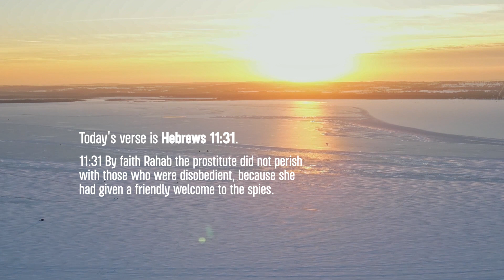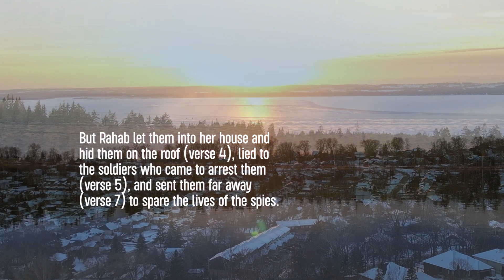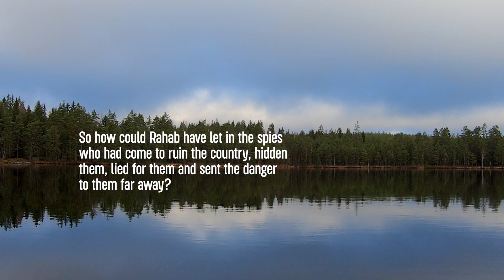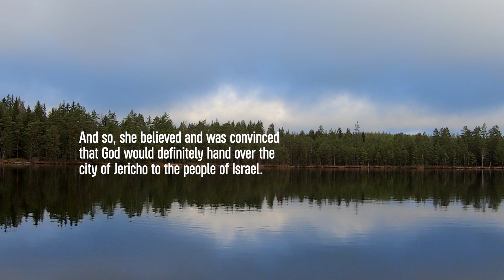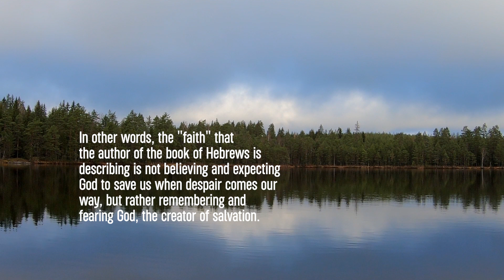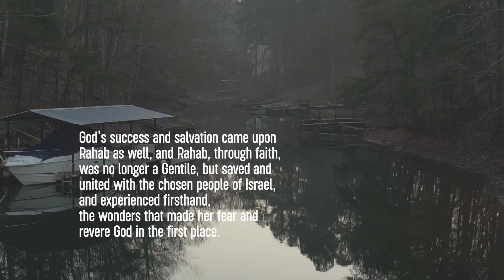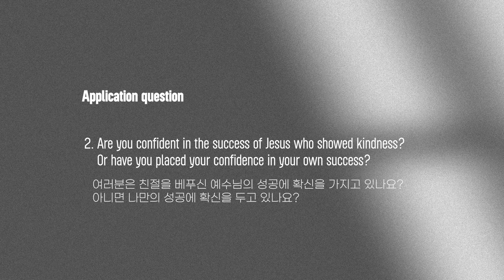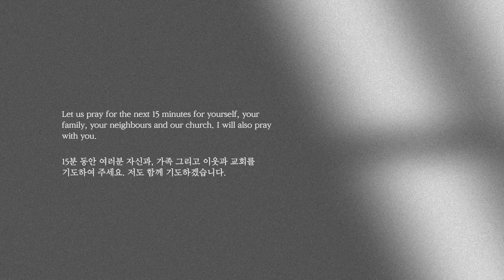매일묵상 "예수님의 성공 _ Jesus' Success | 이재용 전도사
매일묵상 | 낙심한 그리스도인에게_Dear Weary Christians

Ep21. 예수님의 성공

본문: 히브리서 Hebrews 11:31
말씀: 이재용 전도사

그리스도인으로 믿음을 지키며 살아가기 점점 어려워지는 이 시대 속에서 여러분은 어떠한 갈등과 고민 가운데 계신가요?
또는 오랜 시간 간절히 기도했지만 응답이 없는 기도 가운데 찾아 오는 실망과 좌절의 마음 교회에서 최선을 다해 열심히 봉사하고 섬겼지만 어느새 기쁨은 사라지고 그냥 다 포기하고 싶어지는 순간 이러한 경험은 우리 뿐만 아니라 성경에 나오는 믿음의 선배들 또한 겪은 일입니다.
새롭게 시작하는 매일 묵상 시리즈 “낙심한 그리스도인에게” 를 통해 어떻게 낙심 가운데 회복할 수 있을지 나누고자 합니다.
포기하고 싶은 여러분에게 하나님이 주시는 위로와 격려를 통해 회복 되어지기를 기대하며 기도합니다.
What are your worries in the midst of the world that is increasingly becoming hostile to Christians?
There are prayers of long years, disappointment from silent answers, weary hearts by years of serving at church, and when you just want to give up, we find this is not unique just to us, but ancestors of this faith were also in.
New series of Daily Devotion ‘Dear Weary Christians’ would like to give you encouragement in the midst of it.
This is my prayer that faint-hearted Christian would find comfort and encouragement in this.